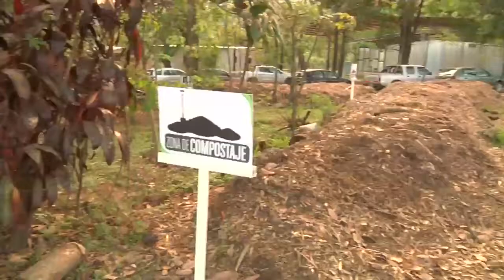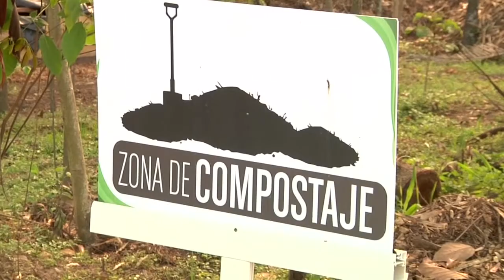Boulevard Salas y Valdez - Revalorización - Yerba Buena